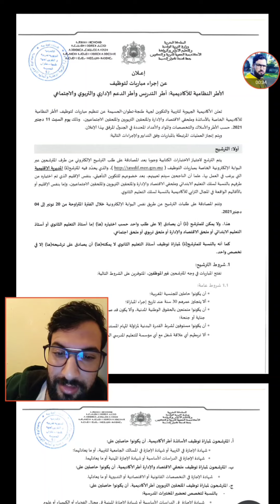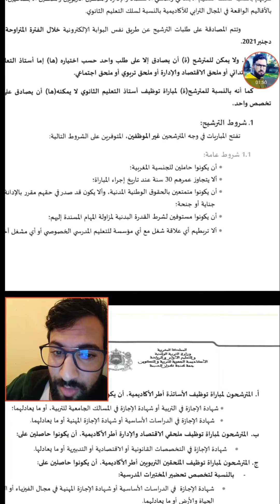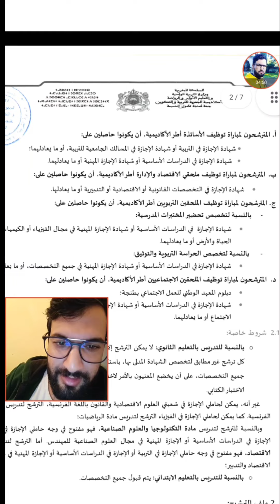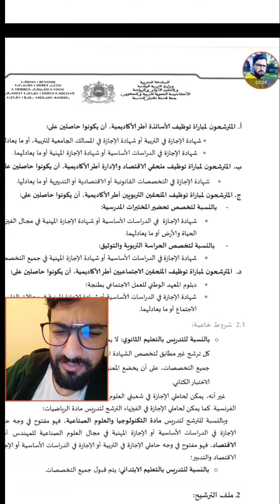شروط قاسية و إقصائية للترشيح لمباريات التعليم بالتعاقد 2021/2022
مباراة التعليم بالتعاقد 2021/2021 جميع الجهات (17000 منصب): تعلن وزارة التربية الوطنية والتعليم الأولي والرياضة، أن الأكاديميات الجهوية للتربية والتكوين ستنظم مباريات لتوظيف الأساتذة أطر الأكاديميات الجهوية للتربية والتكوين، كما ستنظم مباريات لتوظيف أطر التدريس وأطر الدعم الإداري والتربوي والاجتماعي، وذلك استعدادا للدخول التربوي 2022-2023.
لكن هذه المرة بشروط قاسية و قاتلة باقصاء الشباب الكثر من 30 سنة